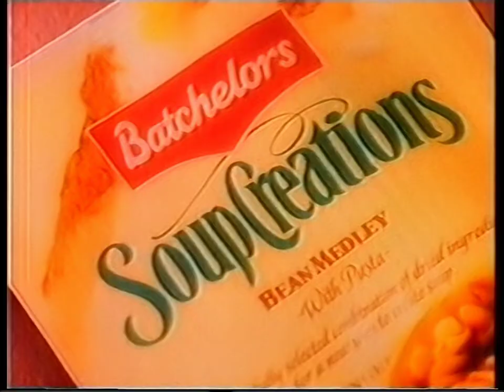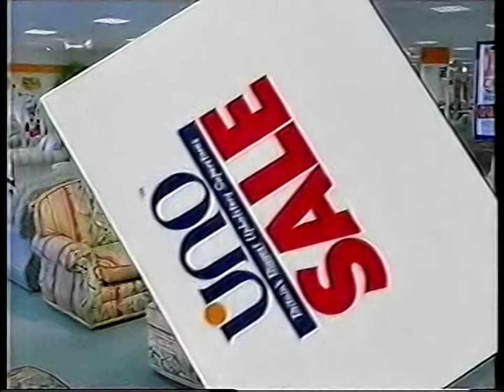It really works - '90s adverts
Carlton (ITV) Tuesday 24th December 1996
(during "Top Gun" - break 1)

Adverts include:
• Pantene Pro-V hairspray
• Batchelors Soup Creations
• Uno furniture sale (with Brian Glover)
• McDonalds Money Monopoly
• Zovirax
• Volvo S40
• Ikea
• Caffrey's